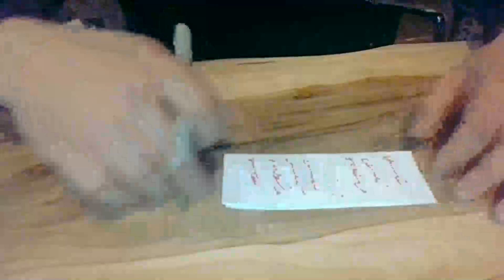Medyum Ercüment Hoca 0552 282 33 33 ücretsiz bakım HATAY KIRIKHAN Zenginlik Büyüsü